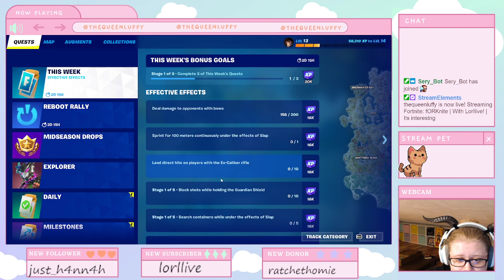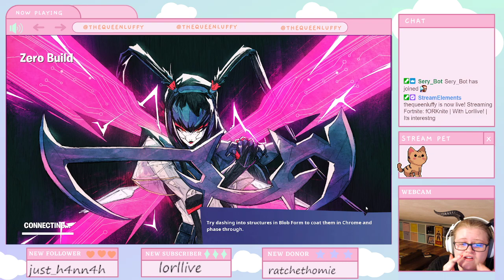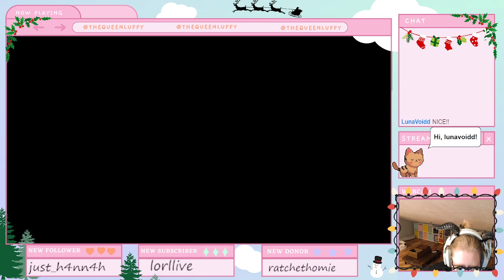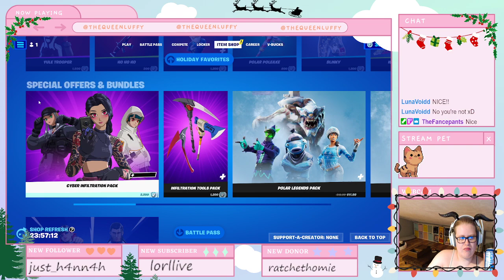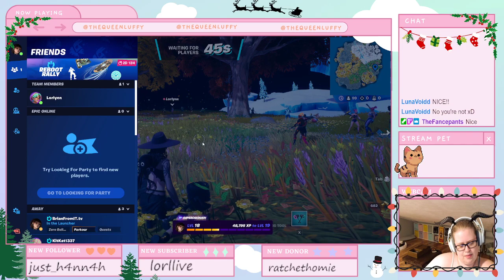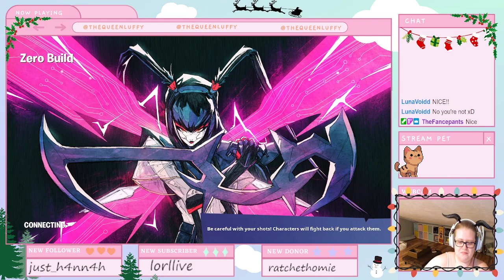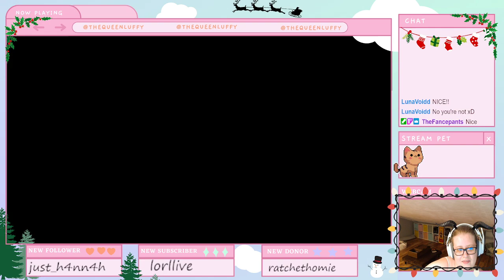fORKnite | With Lorllive! | Its interestng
Streamed Live on January 7, 2023.